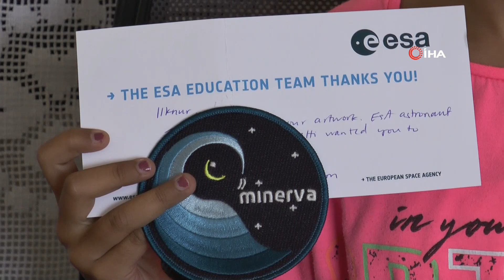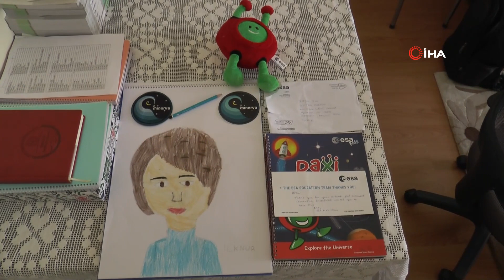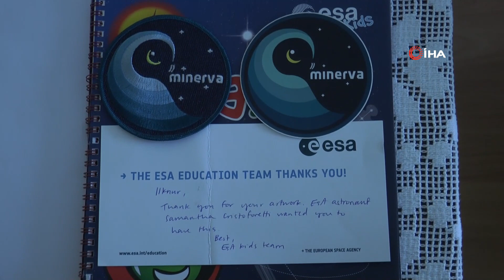İlkokul Öğrencisine, Yarışmada Resmettiği Astronot Uzaydan Teşekkür Etti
Kayseri’de yaşayan 4. sınıf öğrencisi İlknur Sinem Sezer, Avrupa Uzay Ajansı tarafından düzenlenen yarışmada 1. olunca, resmettiği astronot da minik öğrenciye uzaydan teşekkür mektubu gönderdi.

Melikgazi ilçesine bağlı TOKİ Demokrasi Mahallesi’nde bulunan Hasan Polatkan İlkokulu 4. sınıf öğrencisi İlknur Sinem Sezer, Avrupa Uzay Ajansı tarafından düzenlenen ‘Uzayda Yaşamak’ temalı resim yarışmasına katıldı. Yarışmada İtalyan Astronot Samantha Cristoforetti’nin resmini çizen İlknur, kendi kategorisinde birinci seçildi. Daha sonra kendi fotoğrafının resmedildiğini ve 1. olduğunu öğrenen Samantha Cristoforetti, Minerva görevinde bulunduğu Uluslararası Uzay İstasyonu’ndan (İSS) İlknur’a teşekkür mektubu ve kendi apoletini gönderdi.
Türkiye’nin ilk kadın astronotu olmak istediğini söyleyen 4. sınıf öğrencisi İlknur Sinem Sezer, “Ben Avrupa Uzay Ajansı tarafından düzenlenen resim yarışmasına katıldım. İlk önce resmimi çizdim, daha sonra öğretmenimiz çizdiğim resmi yarışmaya gönderdi ve ben de yarışmada kendi kategorimde 1. oldum. Sonrasında resmini çizdiğim astronot da bana mektup yazarak ulaştı. Mektubu da bana şu anda Minerva görevinde olduğu Uluslararası Uzay İstasyonundan göndermiş. Resmini çizdiğim astronot bana bir adet kitap, apolet ve bir de mektup gönderdi oradan. Mektubunda da bana teşekkür etti. Kendimi çok iyi hissettim ve çok heyecanlıydım. Ben gelecekte Türkiye’nin ilk kadın astronotu olmak istiyorum. Bir gün fırsatım olursa resmini çizdiğim astronotla da tanışmak istiyorum. Öncelikle yarışmaya katılmamı sağlayan öğretmenime teşekkür ediyorum. Beni birinciliğe layık görenlere ve astronot Samantha’ya çok teşekkür ediyorum” dedi.
Baba Ayhan Sezer ise, “Kızımın bu yarışmadaki başarısından ben ve ailem çok mutlu olduk. Ben İlknur’u çok başarılı buluyorum bu konuda ve isteklerinde de elimden geleni yapmaya çalışacağım. Kızım adına çok sevindim ve mutlu oldum, inşallah istediği gibi ilk kadın astronotumuz da olur. Çocuklarımız bizim geleceğimiz ve onlara her zaman güvenmeliyiz” ifadelerini kullandı.